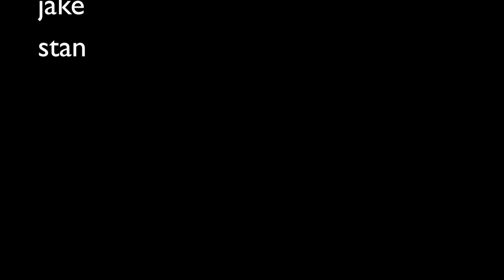bonertime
summer 2010